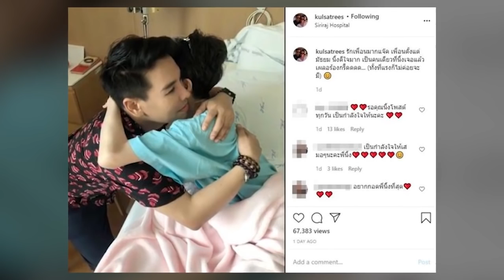นิ้ง สุดดีใจ! เป็นคนเดียวที่เจอ แล้วเผลอร้องกรี๊ดออกมา ทั้งที่แรงก็ไม่มี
กำลังใจอบอุ่น - นิ้ง กุลสตรี ยังคงนอนรักษาตัวที่โรงพยาบาล หลังป่วยโรคไขกระดูกบกพร่อง และมีอาการแทรกซ้อน มีอาการถ่ายเป็นเลือดหนัก ต้องรับการรักษาตามอาการ ท่ามกลางผู้คนส่งกำลังใจให้อย่างต่อเนื่อง สำหรับอดีตนางเอกสาวชื่อดัง วัย 47 ปี